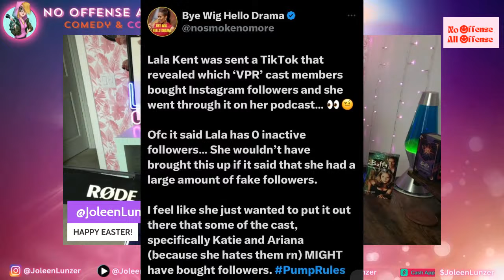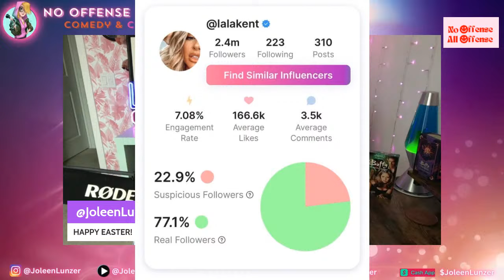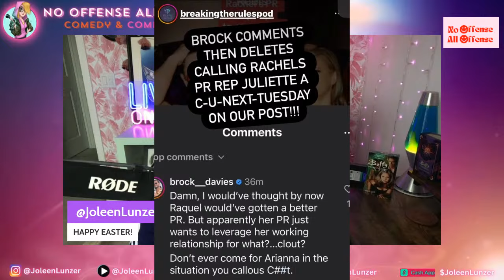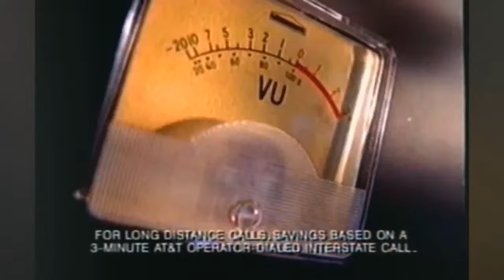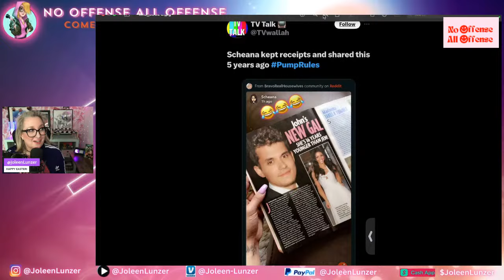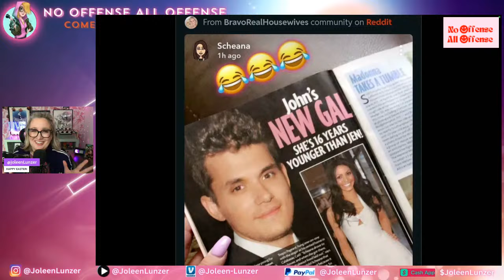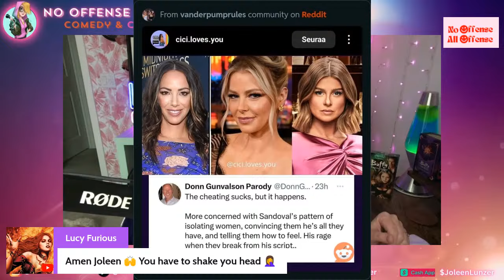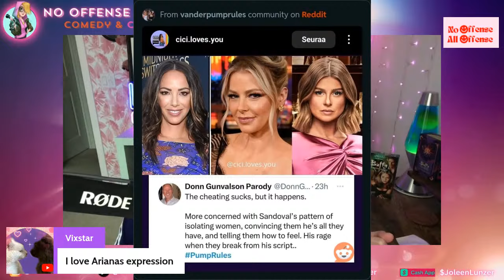Lala's Jealousy | More Diddy Accusations | No Offense All Offense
Comedian and Pop Culture Vulture, Joleen Lunzer brings you her uncensored opinions as she hilariously roasts and reacts to the latest news in pop culture, entertainment, and reality TV.

Send it here:
45300 Portola Ave

Nana's Amazon Wishlist:

Joleen's Amazon Wishlist: